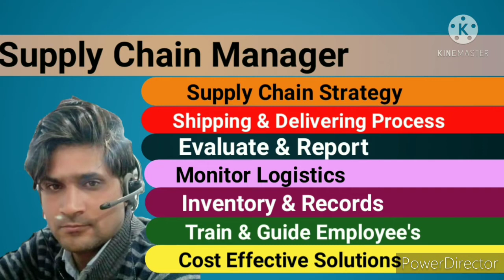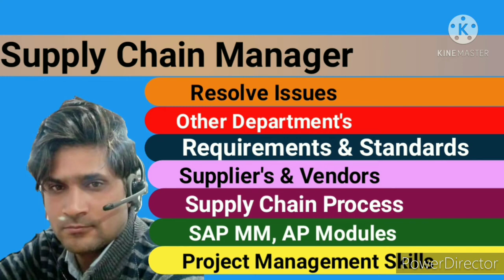Supply Chain Manager Roles & Responsibilities | Supply Chain Manager Duties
About video :-
In this video, i explained roles and responsibilities of Supply Chain Manager.